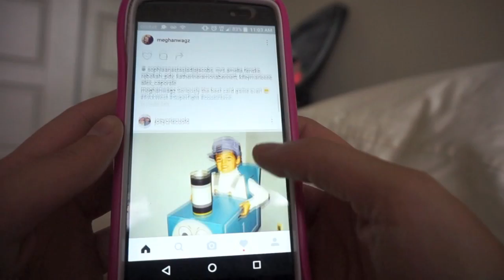Get ready with me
Hey guys! So I am currently in Utah for Labor Day Weekend, and filmed what I do for a morning routine/ get ready in the mornings while here! Super quick and easy way to get ready for the day and head out!